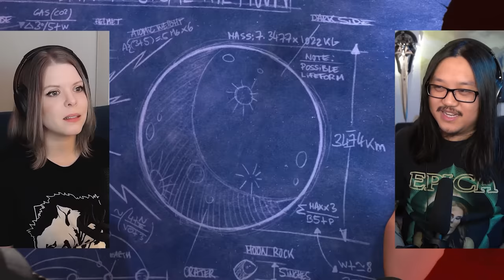Despicable Me | Canadian First Time Watching | Movie Reaction | Movie Review | Movie Commentary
Simone & George are reacting to Despicable Me for the first time! Canadians React!

00:00 - Intro
01:00 - Despicable Me
31:29 - Discussion

Welcome to Cinebinge, we are watching Despicable Me for the first time!